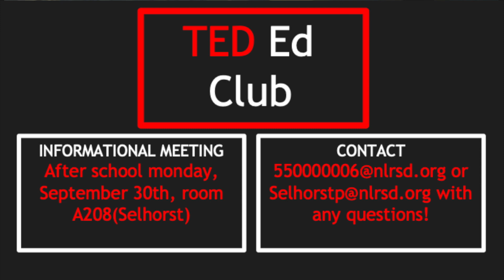NLRTV News - September 23rd, 2019